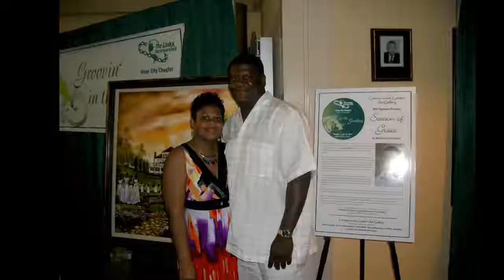the life of a artist by emery franklin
black art